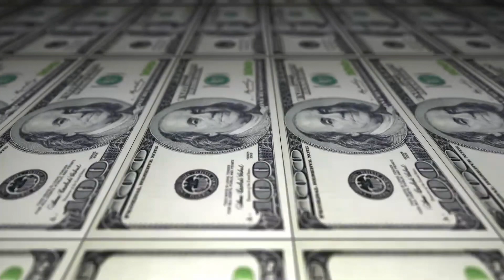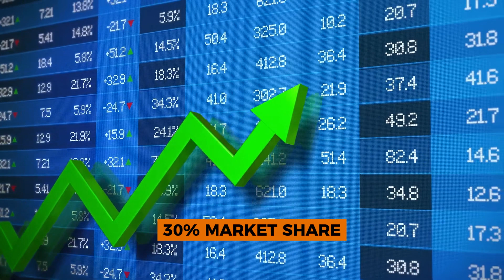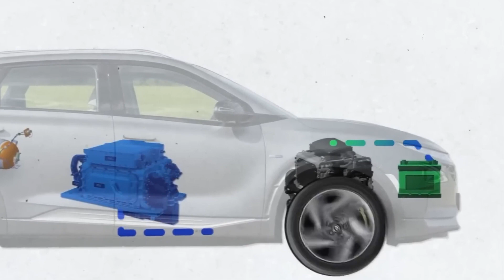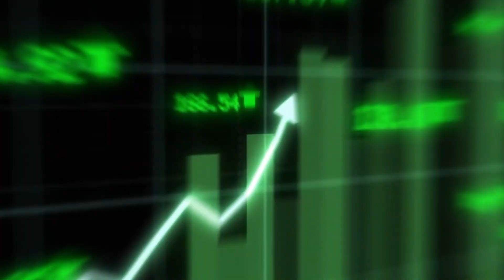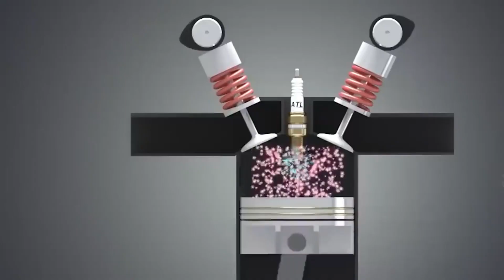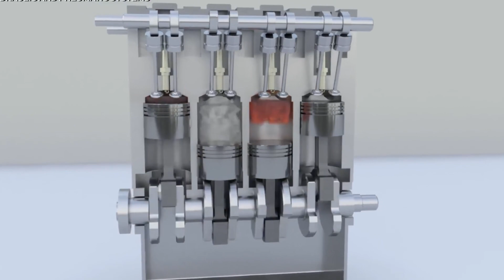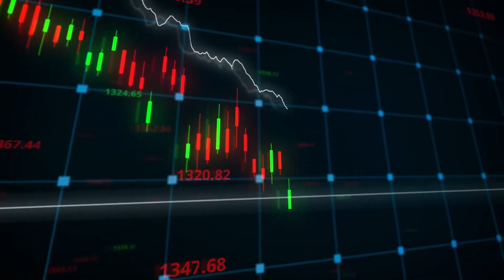Toyota Reveals This NEW Water Engine That Will Destroy EV Industry!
If tomorrow, you see someone filling up their car with water instead of gasoline or diesel, you would probably call 911. But for the first time, Toyota, a pioneer in automotive innovation, developed a new technology that might revolutionize the whole electric vehicle industry: Toyota's Water Engine. Is the new dawn of water-powered cars finally here?